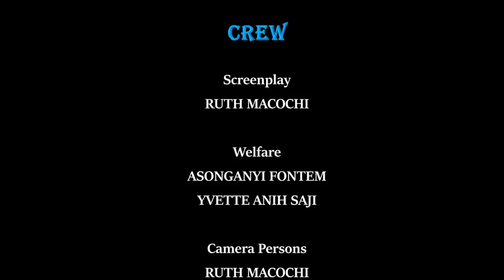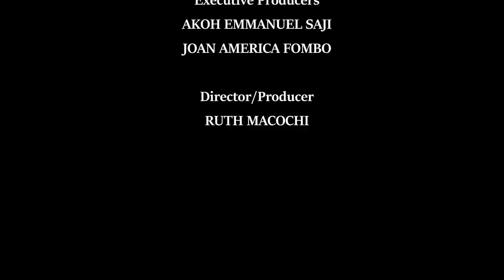THE KING'S KID (Full Movie) || Redemption Christian Movie Productions - Latest 2023 Movie